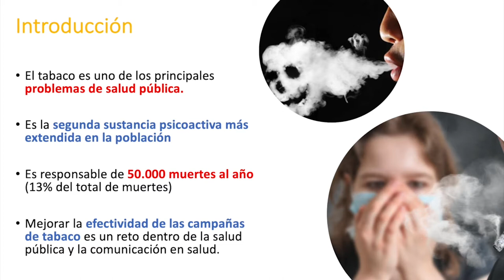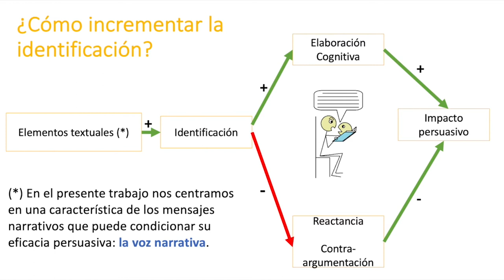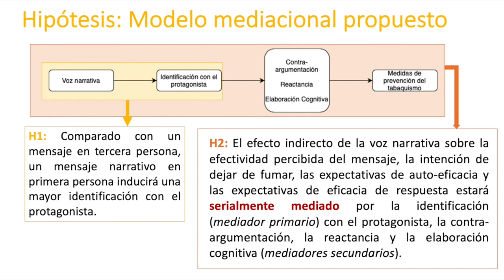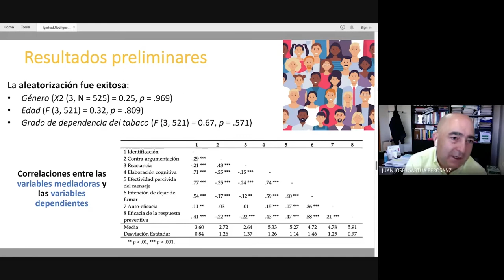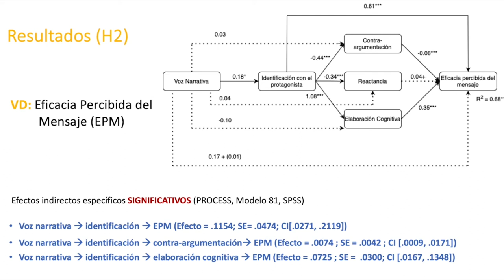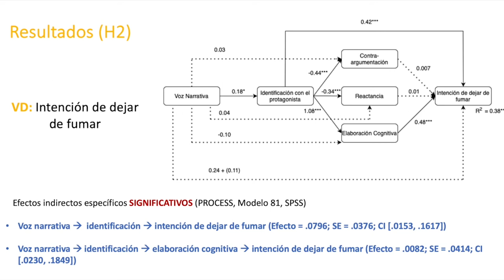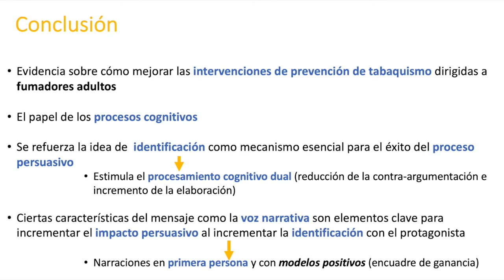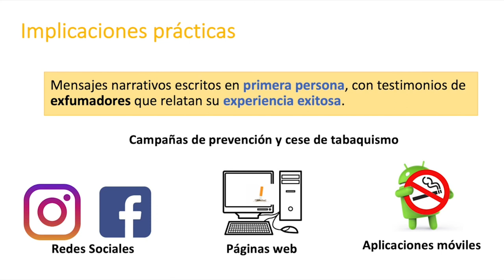Narrative voice matters! Mejorando la prevención del tabaco con mensajes testimoniales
Narrative voice matters! Mejorando la prevención del tabaco con mensajes testimoniales a través de la identificación y de procesos cognitivos.

Trabajo desarrollado y presentado por Laura Rodríguez Contreras y Juan José Igartua en el Research in Progress celebrado virtualmente el 23 de octubre de 2020.